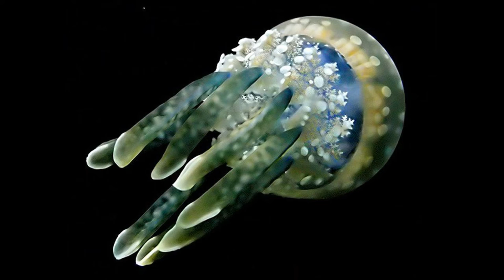❤Australia the Great Barrier Reef - Relaxing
Enjoy the beautiful underwater shots.
(With old, but also with many new photos.)
 Relaxing